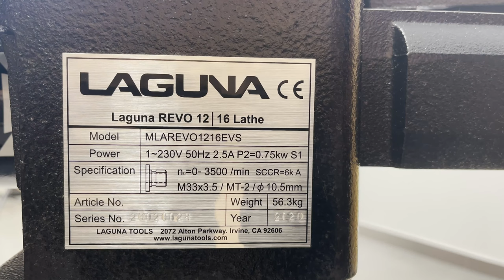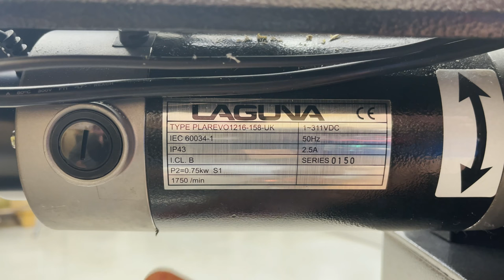LAGUNA REVO 1216 Soustruh na dřevo | IGM nástroje a stroje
V tomto videu Vám v naší dílně představíme špičkový soustruh na dřevo IGM LAGUNA REVO 1216. Značka LAGUNA je lídrem na americkém trhu dřevoobráběcích strojů a pro evropský trh je zastoupena naší firmou. Na vývoji se podílejí profesionální truhláři, a proto jsou stroje LAGUNA tak oblíbené.

🛒 IGM LAGUNA Sada prodloužení lože 254mm pro soustruh Revo 1216

IGM nástroje a stroje | Zaostřeno na poctivou práci